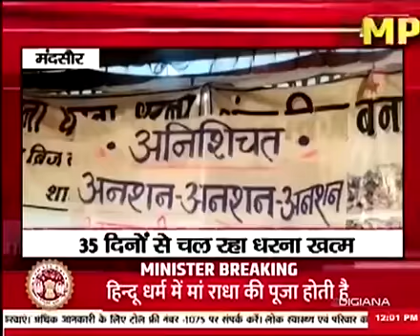देखिए मध्यप्रदेश और छत्तीसगढ़ की सुपरफास्ट खबरें सिर्फ न्यूज़ वर्ल्ड पर-News World